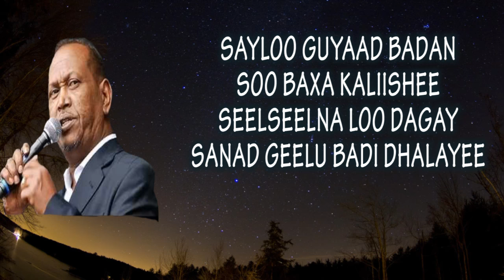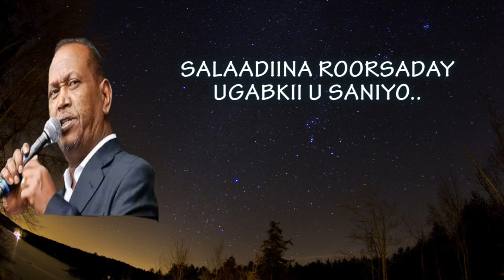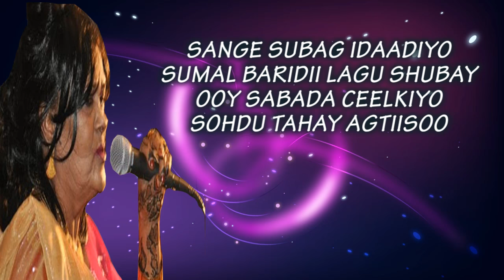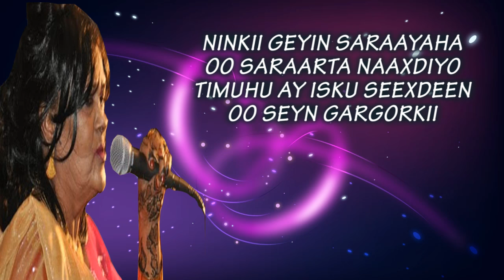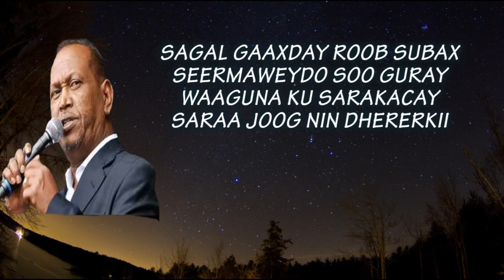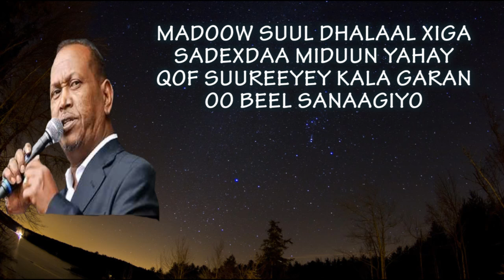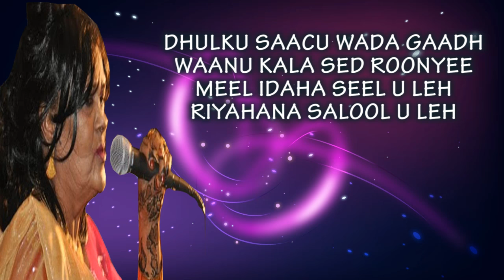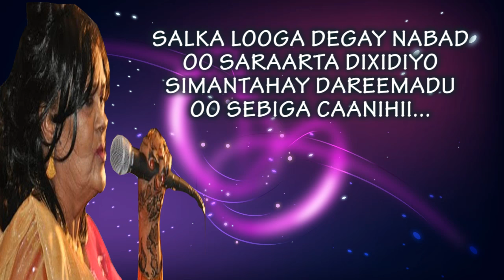XASAN ADAN IYO SAHRA AXMED HEESTA (SAYLO) WITH LYRICS 2017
HEESTA SAYLO WAXAA SAMEEYEY ABWAANKA SOOMAALIYEED XASAN GANEY WAANA LUUQDII HOBOLADA XASAN ADAN IYO SAHRA AXMED.